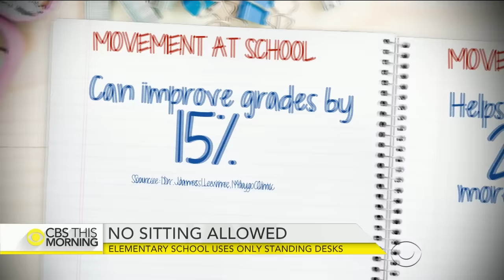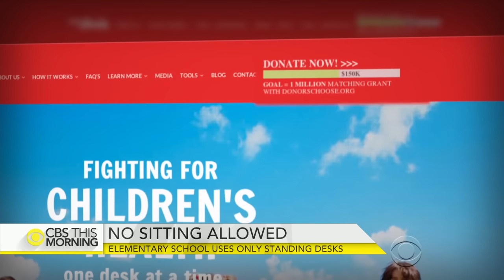California elementary school uses only standing desks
Companies across the country are raising employees' desks and ditching traditional workspaces. The trend is now moving from the office to the classroom. Mireya Villarreal reports on Vallecito Elementary School in San Rafael, California, which will soon be the first in the country to have standing desks everywhere.